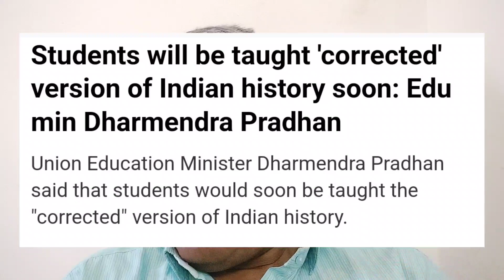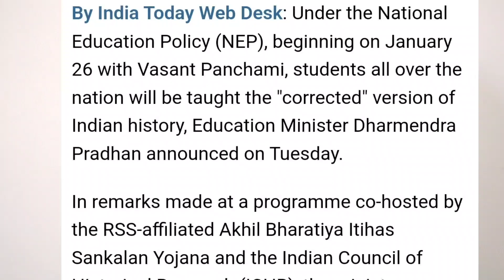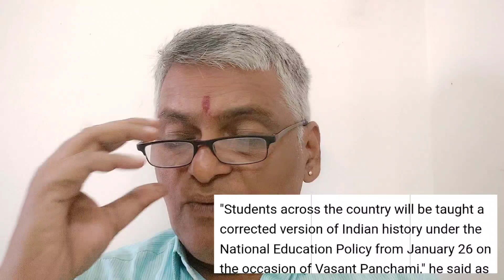భారతదేశ చరిత్రకు వసంత పంచమి